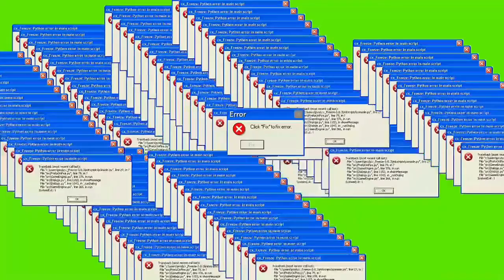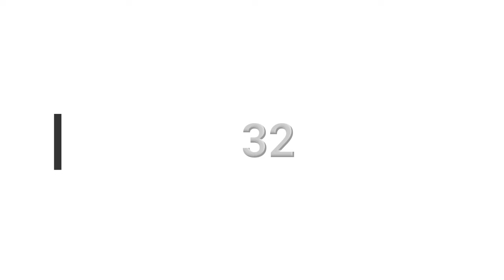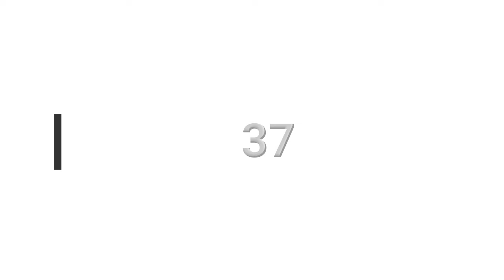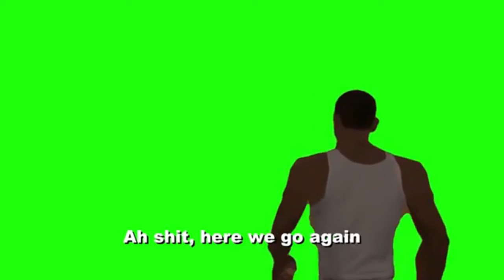TOP 50 Popular green screen effects #1 + Free Download | Infobox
TOP 50 Popular green screen effects #1 + Free Download available.

All memes can be downloaded via Google drive links given below.